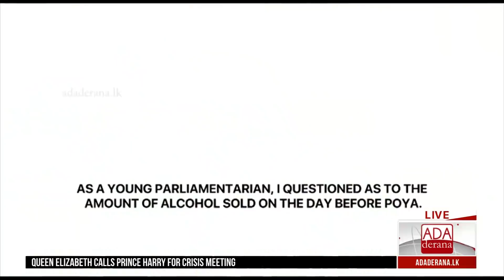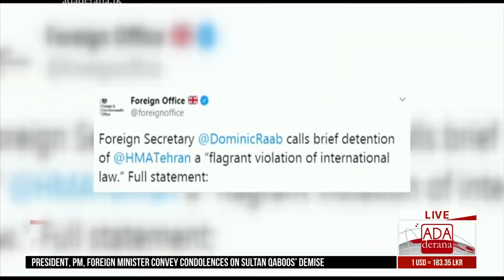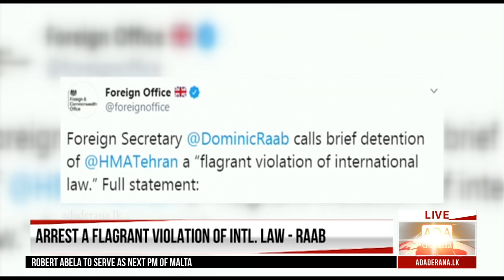Ada Derana First At 9.00 - English News 12.01.2020